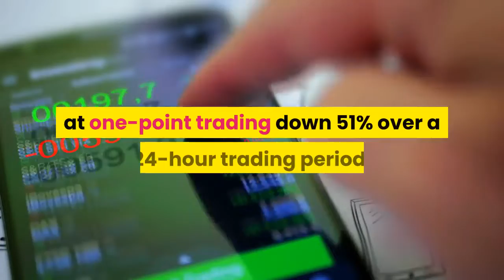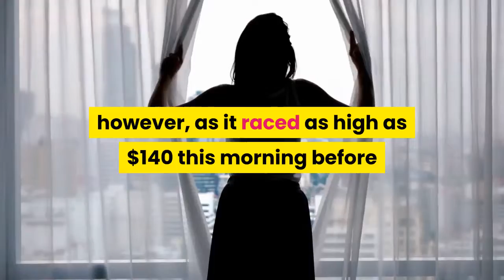Ethereum’s Insane 51% Crash an Important Step Forward in it Becoming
Ethereum, like all other major cryptocurrencies, saw an intense selloff yesterday that marked one its largest single day drops in percentage terms ever. This unprecedented movement came about alongside similar declines seen by Bitcoin and other cryptocurrencies. This intense downwards movement had devastating impacts on the DeFi ecosystem, with a plethora of collateralized positions being liquidated, subsequently leading lending rates to skyrocket to 15% or more on many top platforms. One prominent investor, however, is now noting that he believes this movement was an important stress test for Ethereum and the ecosystem that has been built around it and is a key step forward in ETH becoming “anti-fragile.”Currently, Ethereum is trading down just under 13% at its current price of $122, which marks a massive decline from 48-hour highs of over $200 that were set in tandem with Bitcoin’s recent attempt to recapture highs of $8,000. Yesterday, ETH plummeted to lows of sub-$100, at one-point trading down 51% over a 24-hour trading period. This capitulatory selloff came about alongside that seen by Bitcoin, which dropped into the mid-$3,000 region before finding any notable support. In the time since this movement, Bitcoin has rebounded from these lows, subsequently allowing Ethereum and most other altcoins to similarly bounce. It is important to keep in mind that ETH has shown some signs of losing this momentum, however, as it raced as high as $140 this morning before facing a rejection that led it down to its current price levels. Spencer Noon, the head of investments at DTC Capital, explained in a recent test that yesterday’s selloff marked a stress test for ETH and the DeFi ecosystem surrounding it. Although the drop did prove to be dire for many who had collateralized loans liquidated due to the price decline, there will likely be new mechanisms put in place following this movement to safeguard against occurrences like this.